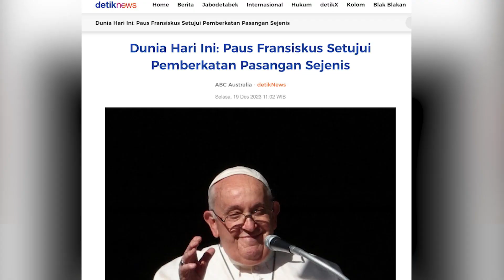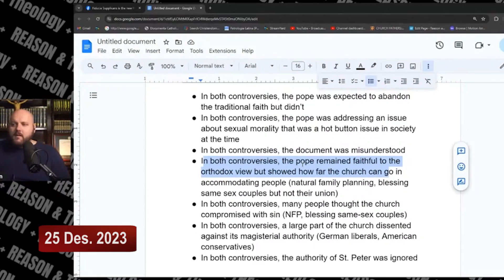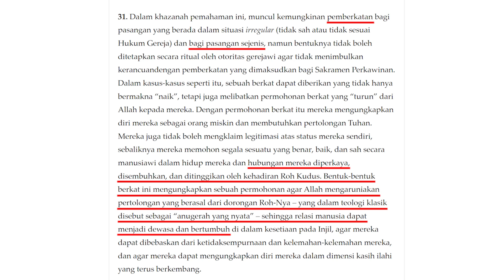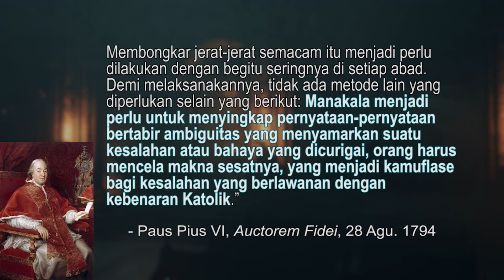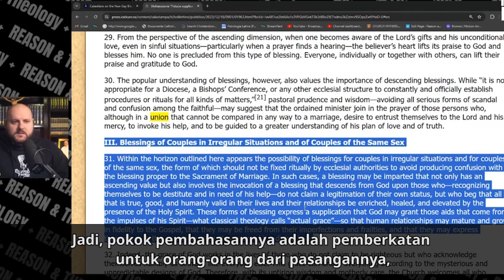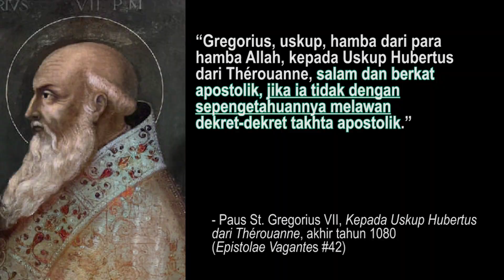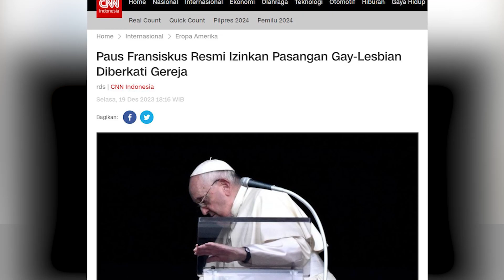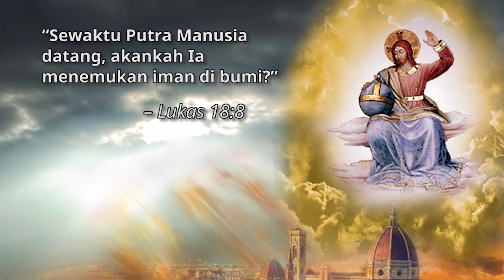Pesan Bernubuat yang Menentang “Pemberkatan” Sesama Jenis Fransiskus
00:00 Apa yang Terjadi?
03:09 Pasangan atau Individu? Membantah Kebohongan
07:07 Para “Uskup” Vatikan II Terpecah sehubungan Deklarasi Fransiskus
08:43 Lebih Jauh Lagi tentang “Pasangan” dan ”Hubungan”
13:28 Para Bidah Menggunakan Ambiguitas - Paus Pius VI
15:46 Agenda yang Sebenarnya
19:03 Ajaran Katolik Sejati tentang Pemberkatan
20:53 Mengutip Ajaran Kepausan yang Penting
25:28 Pesan Penyelenggaraan Ilahi kepada Italia & Jerman
29:38 Nubuat Maleakhi
32:23 Mengekspos Orang-Orang yang Berkompromi

*Bahasa-bahasa lain*